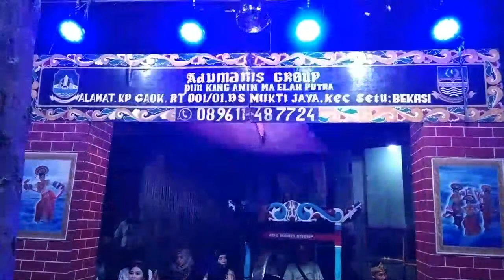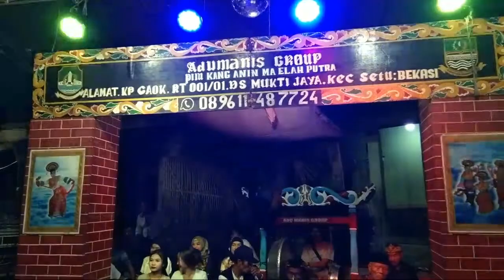Sorotan 52.43 - 57.39 dari Lagu Sunda Adumanis Group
Kp. Sawah RT. 001/04 DS. Cikaranggeman Kec.Setu Kab. Bekasi

Topeng Betawi Adu Manis Group
Pimp. Kang ANIN MA ELAH PUTRA